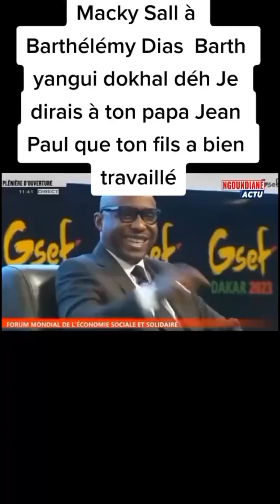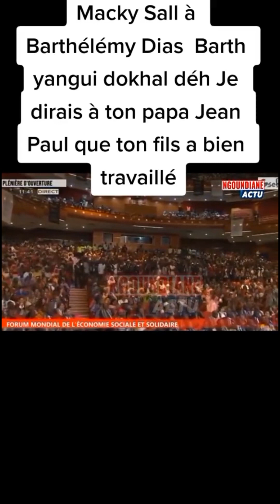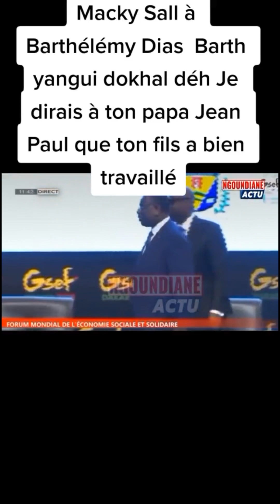barthelemy diaz Attrapé par Var Begouma Guiss Macky Sall , Khalifa Sall Na Done Candidat rk